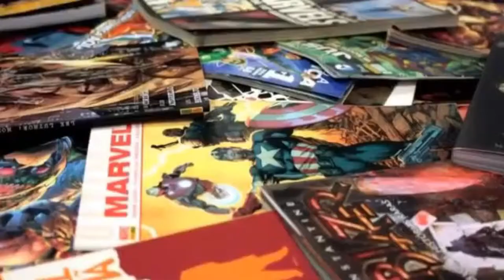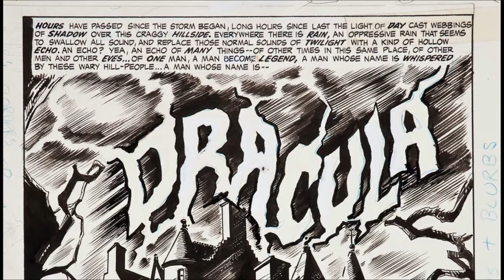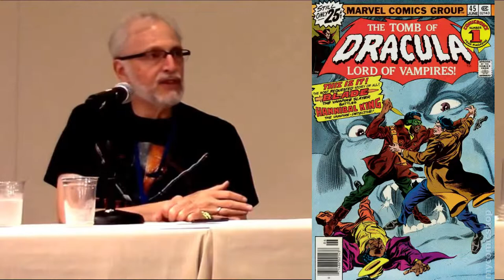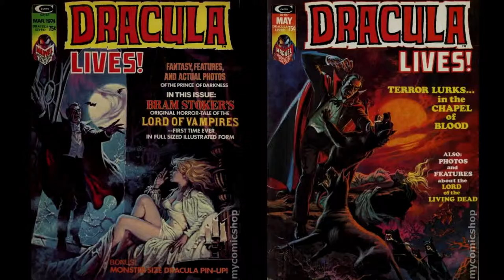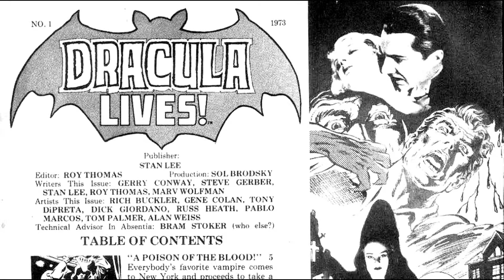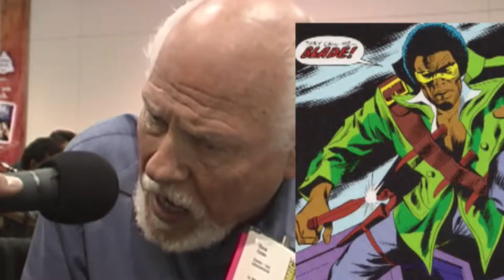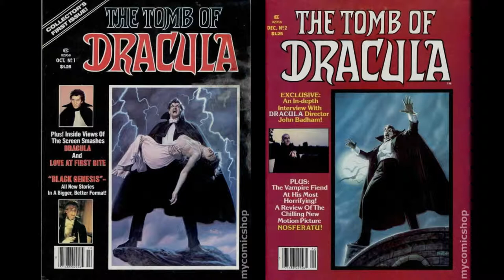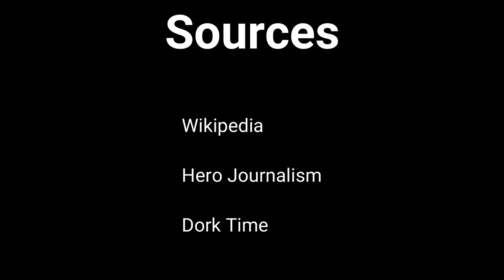Comics Let's Talk Tomb of Dracula part 3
EXCLUSIVE: MARV WOLFMAN GENE COLAN rare interviews. Today I look at the history of Marvel's Tomb of Dracula. Dracula Rising comic books

Dracula Rising